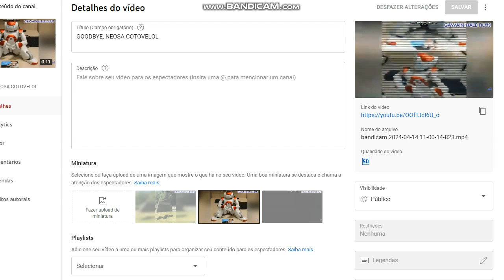20thYesDisneyNo ParamountyesDisneyNo goodbye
R.I.P. CARTOON SOUND SFX AND BEEP SOUND EFFECT